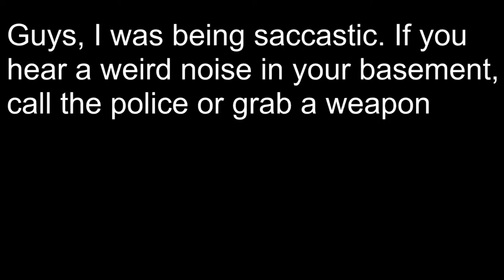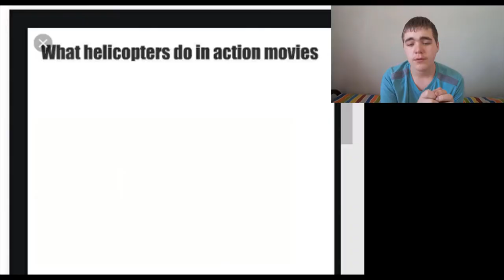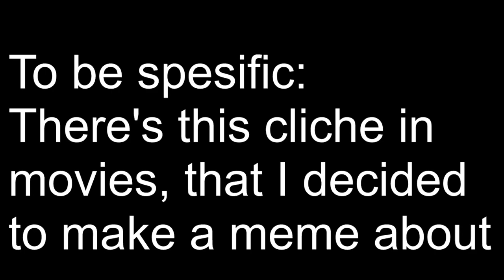Here's some weird and kinda dumb Movie Logic